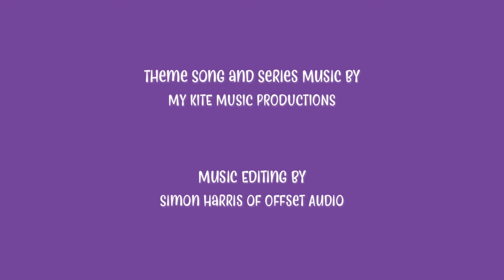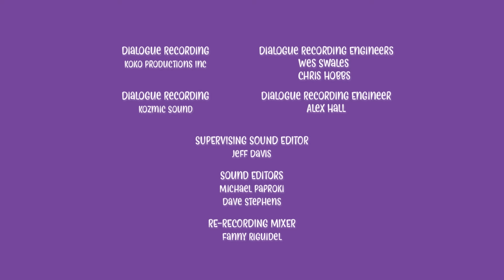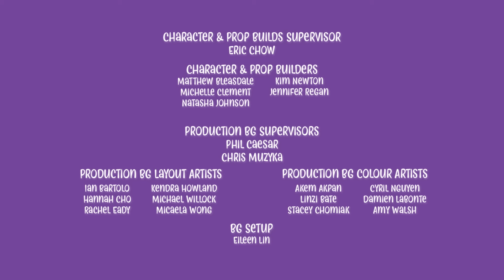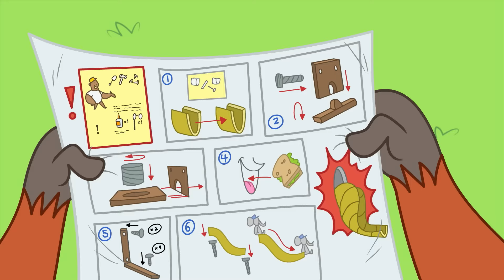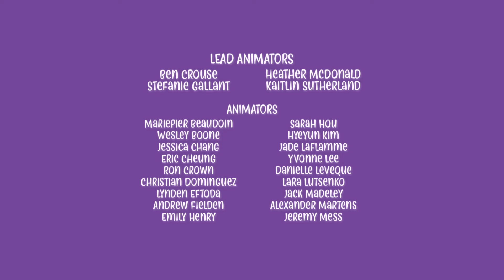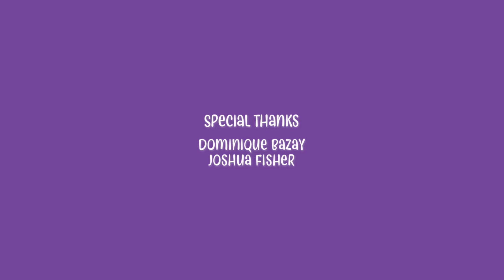La papa hace un nuevo amigo | Chip and Potato | Dibujos animados para niños | Wildbrain Niños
Chip va sola a la casa de su nueva amiga Nico para su primera cita para jugar. Potato está especialmente emocionada de jugar con el bebé Body, y Chip quiere ver cómo es jugar con un bebé, ya que pronto será hermana mayor. Todo es muy diferente en la casa de Nico, desde las grandes escaleras hasta el horno de bambú para el almuerzo, ¡así que Chip tendrá que acostumbrarse a probar cosas nuevas!

Chip and Potato  | Potato makes a new friend | Dibujos animados para niños | Ver más en Netflix
Una cita para jugar en casa de Nico | Chip and Potato Español